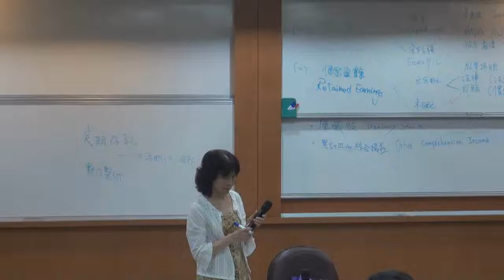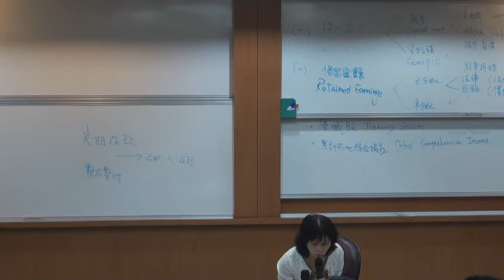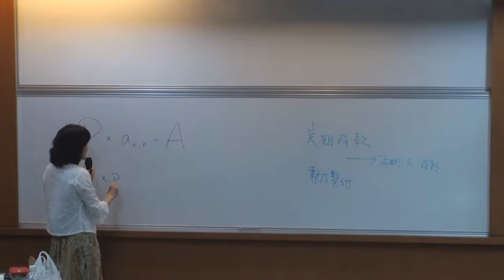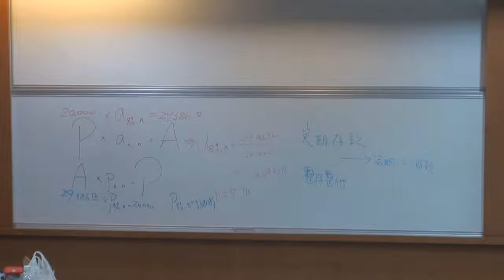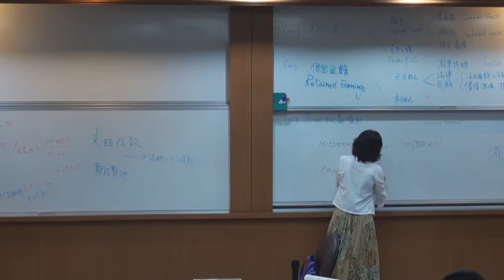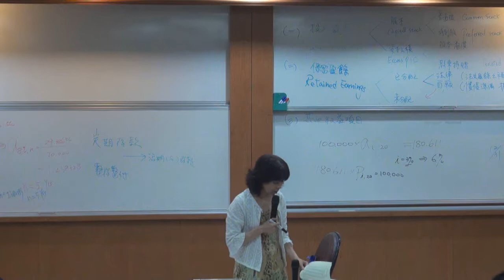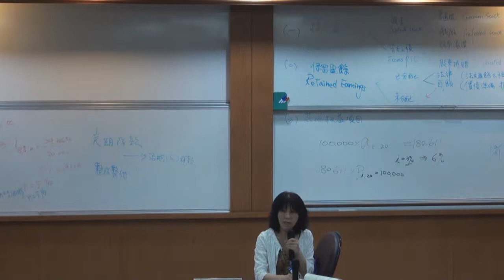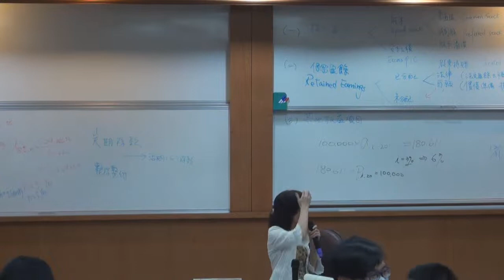中級會計學（一）103 2014 1015 5